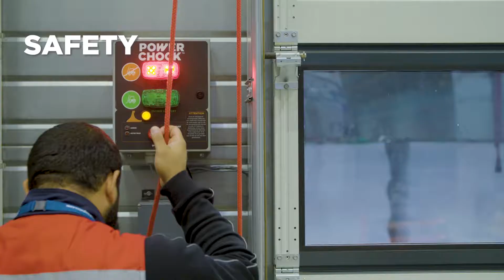GMR SAFETY | POWERCHOCK Presentation [GB-ENG]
𝗚𝗠𝗥 𝗦𝗮𝗳𝗲𝘁𝘆 𝗶𝘀 𝗮 𝘄𝗼𝗿𝗹𝗱 𝗹𝗲𝗮𝗱𝗲𝗿 𝗶𝗻 𝘁𝗵𝗲 𝗱𝗲𝘀𝗶𝗴𝗻 𝗮𝗻𝗱 𝗺𝗮𝗻𝘂𝗳𝗮𝗰𝘁𝘂𝗿𝗶𝗻𝗴 𝗼𝗳 𝘄𝗵𝗲𝗲𝗹 𝗿𝗲𝘀𝘁𝗿𝗮𝗶𝗻𝘁 𝘀𝘆𝘀𝘁𝗲𝗺𝘀 for all types of vehicles operating in logistics warehouses and loading areas.
Since 1996, we have been committed to the success of our customers and partners. We continue to provide innovative, simple and reliable solutions with the same fundamental principle at heart: designed to last.

The 𝗣𝗢𝗪𝗘𝗥𝗖𝗛𝗢𝗖𝗞, our brand wheel restraint system, has been the proven solution for for more than 25 years and trusted around the world to secure all vehicles during loading dock operations. The concept is a simple physics of combination chock and restraining plate.

GMR Safety offers an 𝗲𝘅𝗰𝗹𝘂𝘀𝗶𝘃𝗲 𝟱-𝘆𝗲𝗮𝗿 𝘄𝗮𝗿𝗿𝗮𝗻𝘁𝘆 that covers the chock and restraining plate during normal usage and in case of early departure attempts. Our system makes life safe for workers while providing peace of mind for their families and employers. It reduces interruptions to your operations, increases profitability and protects your investment.